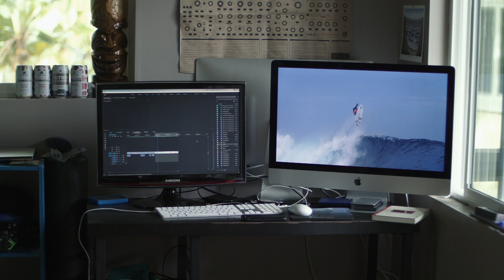Tavana Scores Matt Meola Film “A Surfing Surfer” at Three Tree Creative HQ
Tavana stops in at Three Tree Creative Headquarters to score the film “A Surfing Surfer” by Matt Meola. Matt has the idea to write the music based on the edit rather than edit the video to pre-existing music. The outcome is spectacular. “I’ve never done anything like it before. It was super fun to just watching him surf and see what music comes out. It felt like his movement was bringing out the song.” -Tavana

Matt also features tracks from  his beautiful and talented sister Lily Meola in the film!

Mahalo to Three Tree Creative for the beautiful videos!